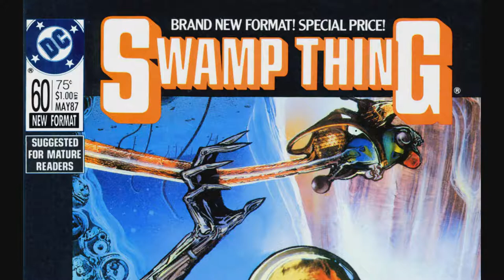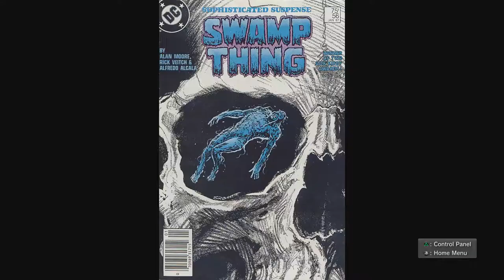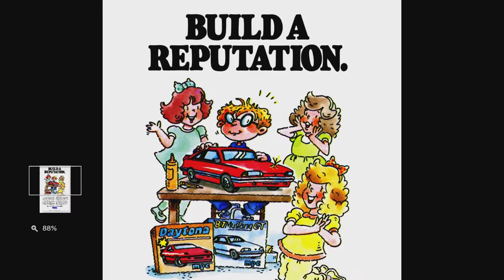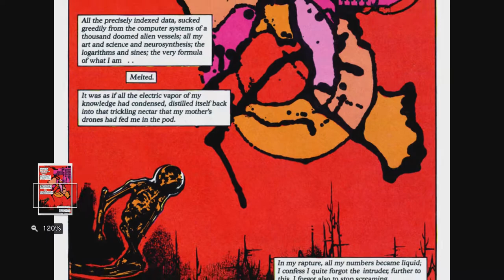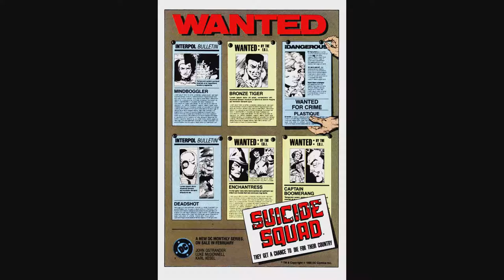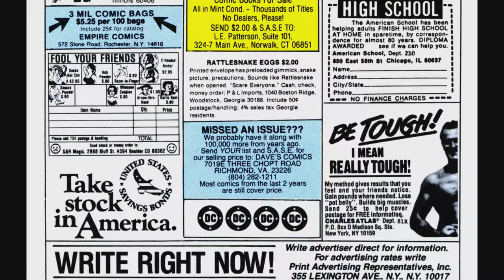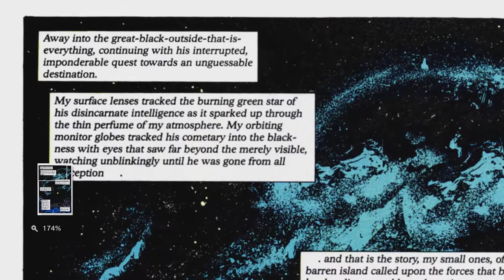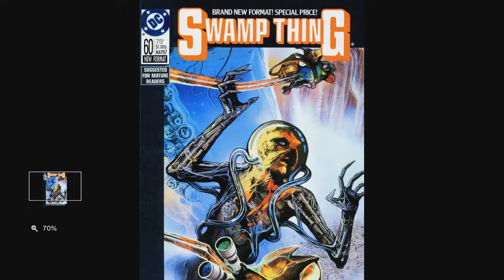Loving the Alien [We've Got Issues #00]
Jon & Cunny talk about one of Jon's favorite comics: the 60th issue of Swamp Thing volume 2.